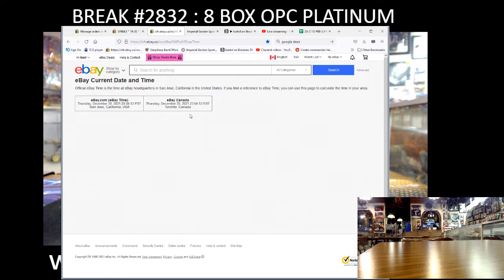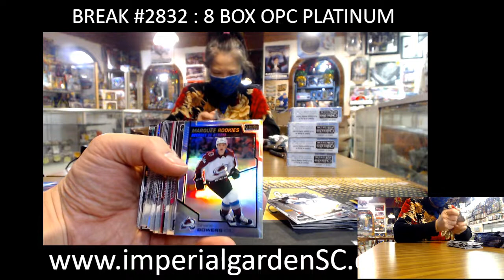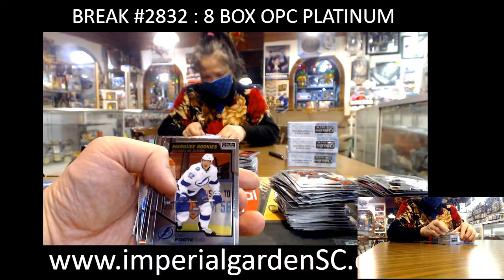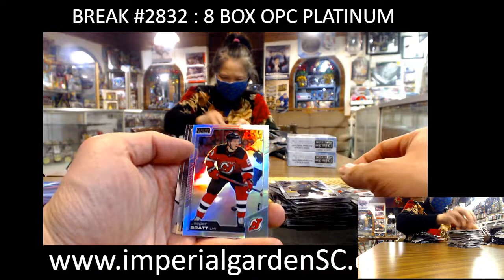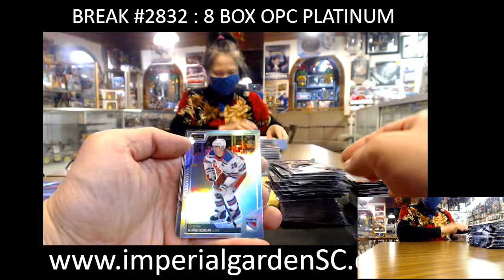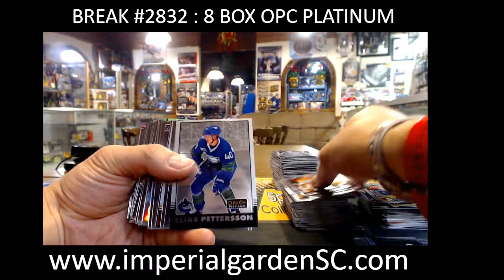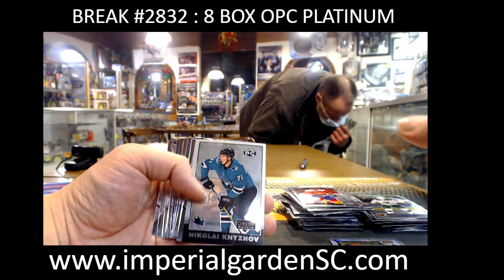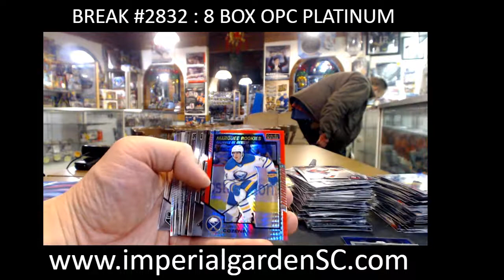BREAK #2832 : 8 BOX 20-21 OPC PLATINUM NHL HOCKEY BOX CASE BREAK